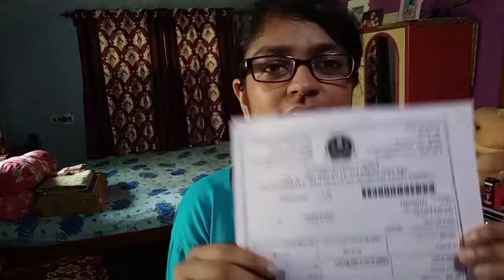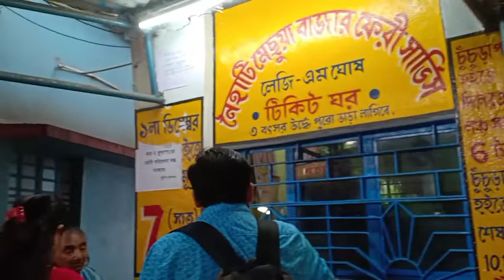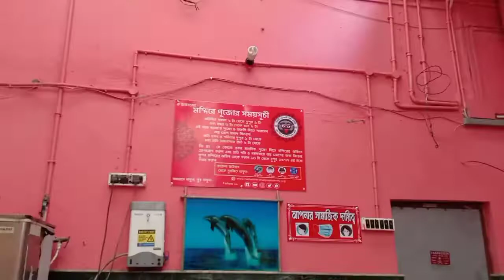My SSC CHSL (10+2) exam experience | 🖋️🎯How to crack SSC | new syllabus 2022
arms around you tik tok,
arms around you dance,
monsta x reaction,
kdrama reaction,
neketa,
sub urban cradles dance,
cradles sub urban dance,
stray kids reaction,
esic steno result 2022,
captain carolyn,
cradles dance,
cradles dance cover,
sub urban dance,